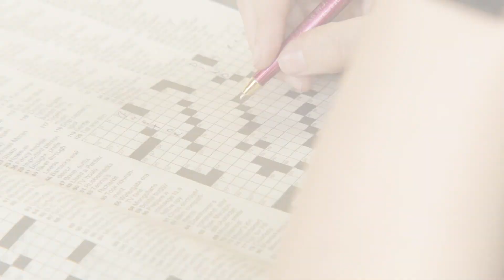NEW! Dinosaur Gadget Song! T-Rex Ranch Dinosaur Videos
Hey Park Rangers! We know you love dinosaurs and we know you love music! Get ready to sing along and dance to the Dinosaur Gadget Song!